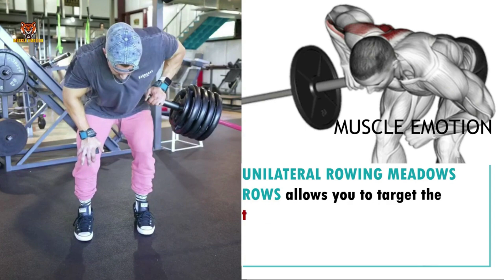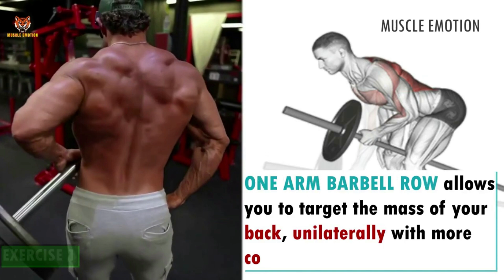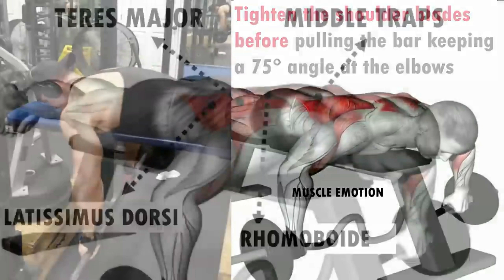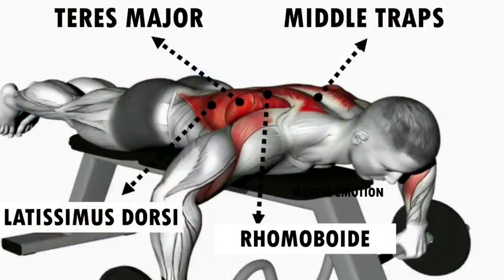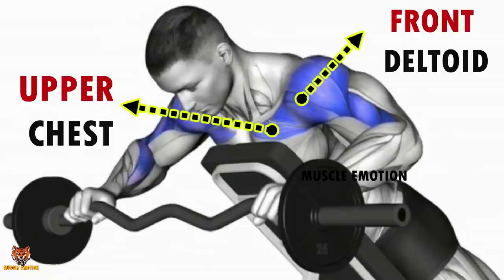23 BEST SHOULDERS WORKOUT WITH BARBELL ONLY / Les meilleurs exs Musculation épaules avec barre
23 BEST SHOULDERS WORKOUT WITH BARBELL ONLY / Les meilleurs exs Musculation épaules avec barre
6 BEST SHOULDERS WORKOUT WITH BARBELL ONLY / Les meilleurs exs Musculation épaules avec barre
6 Best Exercises for WIDE SHOULDERS!
8 Best Shoulder Exercises workout Shoulders 🔴اBarbel only
7Best Shoulder Exercises workout Shoulders 🔴اقوى تمارين الأكتاف

@Steve Kris
@Christian Fleenor​
@Andrei Deiu​
@Kai Greene​ @Brian DeCosta​
Musculation , musculation epaules . exercice musculation epaules